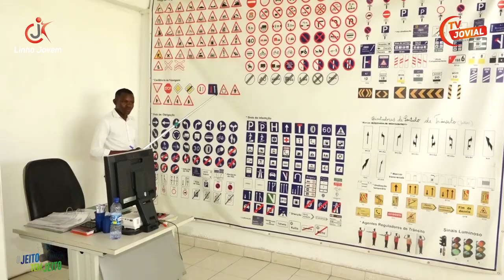T-2, Ep 4- O Jeito de Quem Tem Jeito com o jovem que canta igual ao músico Kyaku Kyadaff